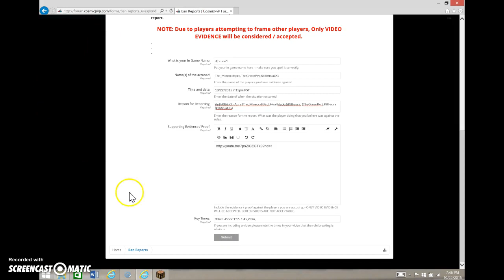Ban Report Bug 2